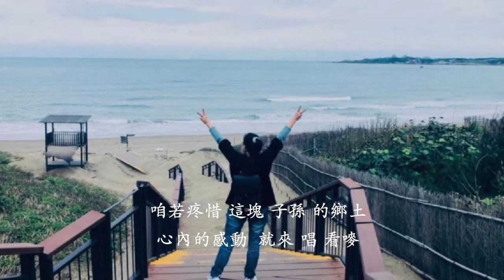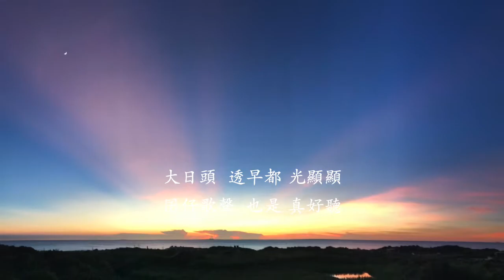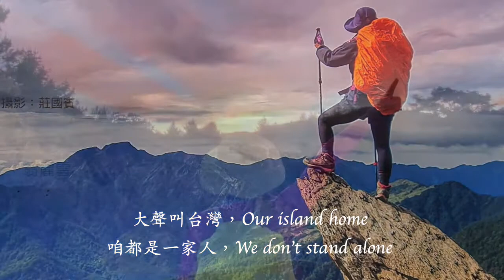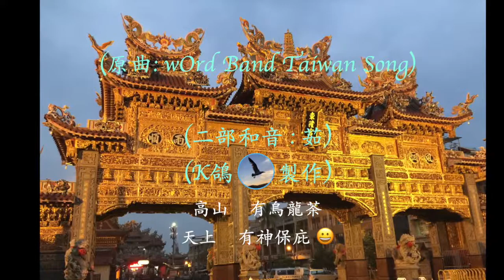咱（我們）的台灣 主唱：豔陽 音樂伴奏：愛克林 Eric, K鴿製作, 1080P Ken 肯常 編輯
Taiwan Song - 咱（我們）的台灣 - (Ken 肯常版本)

豔陽（台灣新北市）有獨特優美的聲線和音色，是一位嚴重被時光耽誤的歌手！影片中有不少是她個人的攝影作品留念。感謝她和許多網友的攝影作品分享，豐富了整個MV的生命。

音樂改編： 愛久久樂團團長 愛克林 Eric Lin (台灣屏東，現居美國）
和音&間奏:  茹 & Ken

歌詞:
咱古早祖先  就有在講  在太平洋頂上  有美麗仙島
咱若疼惜這塊  子孫的鄉土  心內的感動  就來唱看嘜~

台灣是咱 的 故鄉 所在   咱都是 奮鬥打拼自由的人
手牽手 鬥陣 堅持 作夥 予世界都來 看嘜~

大日頭 透早都光顯顯    囝仔歌聲 也是真好聽
厝邊飛來 一陣的雀 鳥仔啊   自由來飛  給咱快活

爬下來高山了 來吃蚵仔麵線   騎著鐵馬環島 飲著珍珠奶茶（國）
去海邊釣魚 合(kah) 游泳七桃   四界真和樂 嘛真趣味

大聲叫台灣 Our island home  咱都是一家人We don’t stand alone
手牽手 鬥陣 堅持 作夥   予世界欣羡 看嘜~

土地 ~ 出蓬萊米    海洋~出烏魚子    高山 ~有Hinoki       天上 ~有好空氣
土地 ~ 養百樣人    海洋 ~嘛很多魚   高山 ~ 有烏龍茶     天上 ~ 有神保庇  (END)

台灣的歌，是由wOrd樂團製作。這首歌是由居住在台灣的三位外國人所創作，目的在對島上的居民和美麗的風景，表示感恩和尊敬。這個方案的目的，在收集各種不同的歌唱版本之後， 讓台灣所有居民，共同享有自己所有創造的身份角色。
Taiwan song （台灣的歌）Project was composed by the band wOrd. The song was created by three foreigners living in Taiwan, and is a tribute to the people and beauty of the island.  The project’s mission is to c鴿ollaborate as many versions of the song and create an identity to be shared by all Taiwanese people.

改編自wOrd原唱歌曲